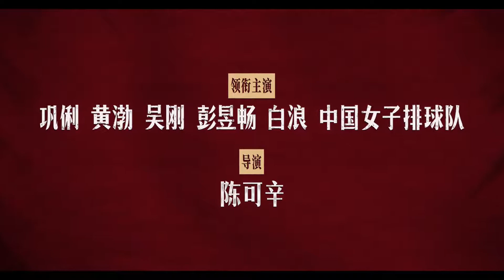王菲 & 那英 - 生命之河 （電影《奪冠》片尾曲）（重新上映MV）（2020）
王菲 & 那英 - 生命之河 （電影《奪冠》（原名《中國女排》）片尾曲）（2020）
重新上映的MV，和 春節檔MV有 些許不同
作曲：宋濤
作詞：宋濤、張冀
編曲：宋濤
製作：張亞東

OP：北京東樂影音文化有限公司
音樂發行營銷：奔跑怪物